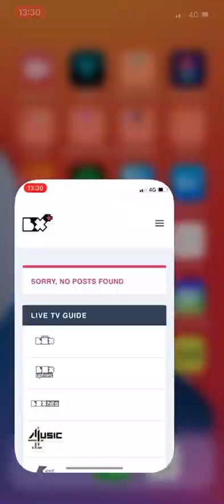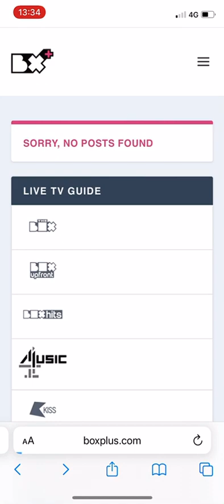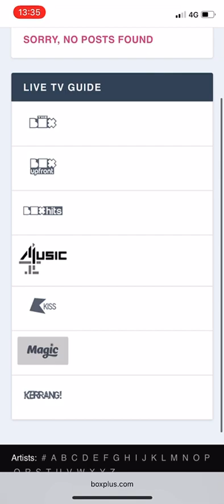The Box Plus Channels 17/01/2023 2